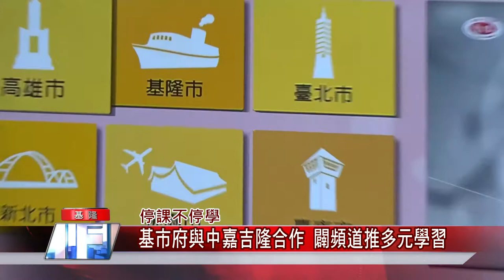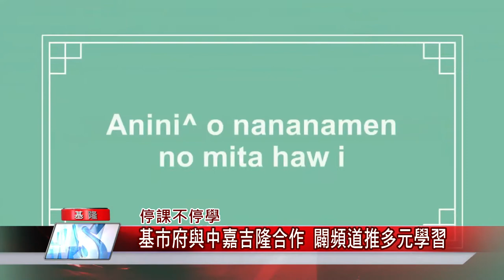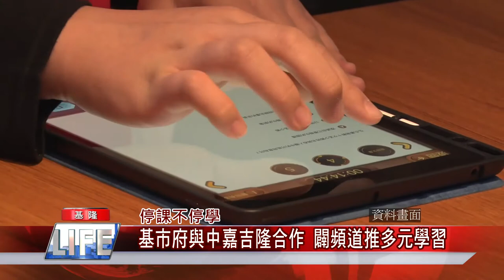基隆 疫情|合作 教學|教育 平台|有線 節目|宅在家 看電視|中嘉新聞 2021|停課不停學 基市府與中嘉吉隆合作 闢頻道推多元學習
沒網路沒關係基市府與中嘉吉隆有線電視合作在頻道播出教育課程

 （中嘉吉隆新聞記者張啟騰/基隆報導）全國第三級警戒延期，學校停課也跟著順延，基隆市政府方面為了讓學生停課不停學，特別規劃多元學習管道，包括與中嘉吉隆有線電視合作，在公用頻道播放基隆教育課程以及6/1開始在隨選視訊地方專區開闢基隆專欄提供基隆部落大學堂的相關影片，另外在第121頻道5/31起更將播出國小低年級國語及數學科線上教學影片，讓基隆學子與民眾安心在家輕鬆學習。